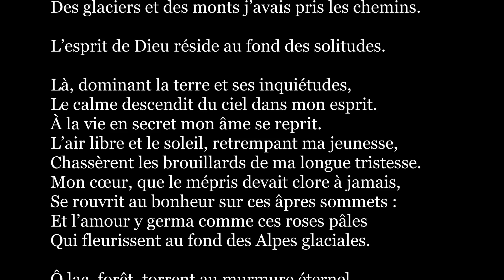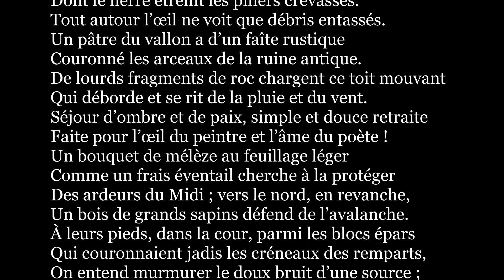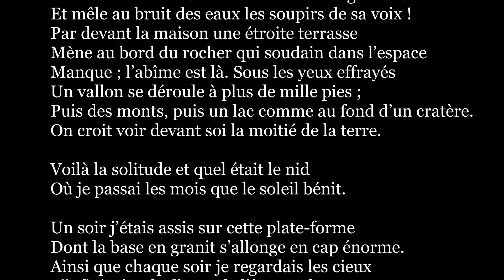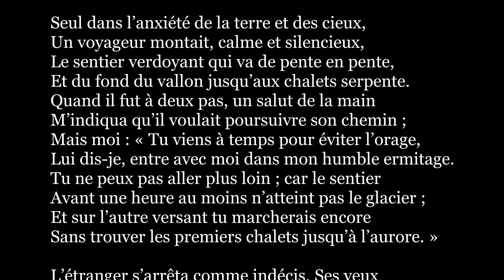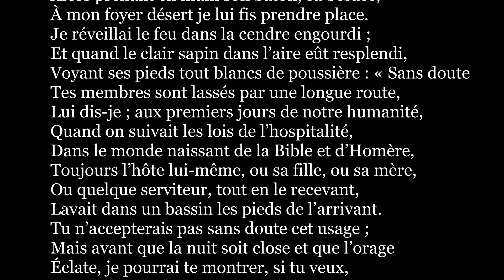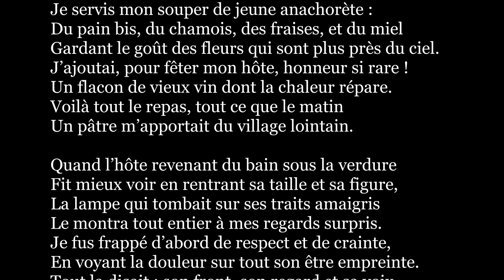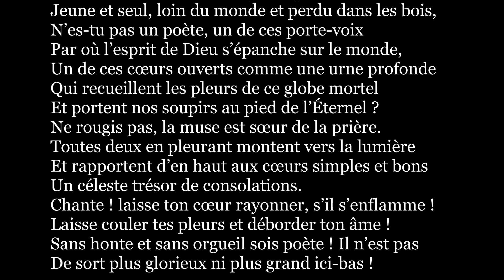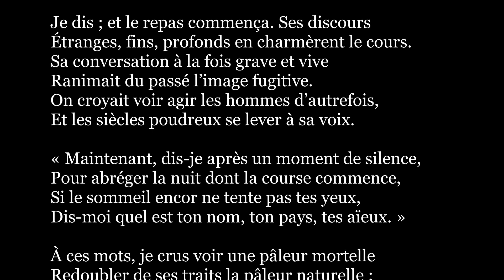La Mort du Juif-errant (La solitude) | Édouard Grenier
La Mort du Juif-errant
1er chant, La solitude
Édouard Grenier